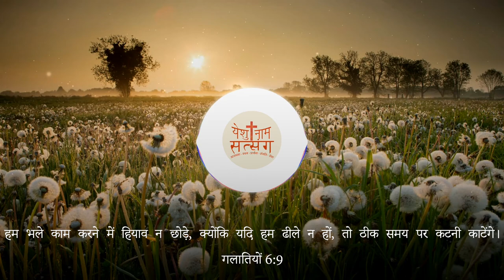Yeshu Naam Satsang Morning Devotion | 02-06-2021